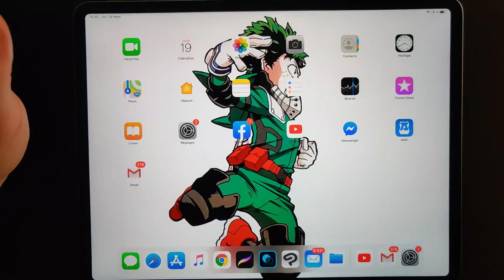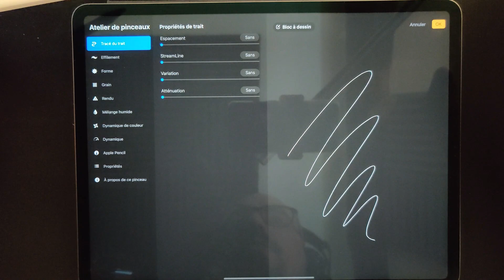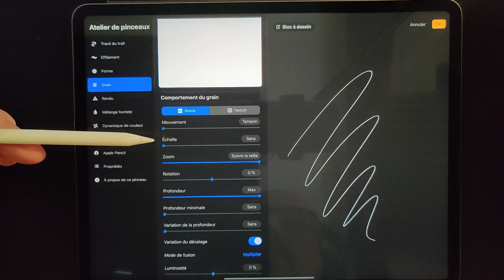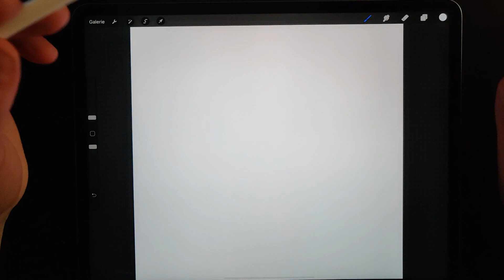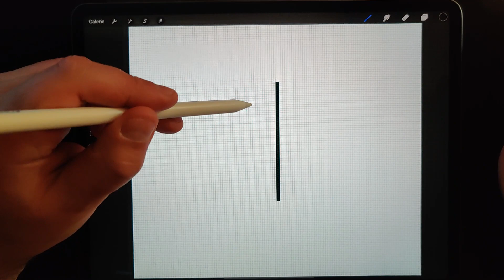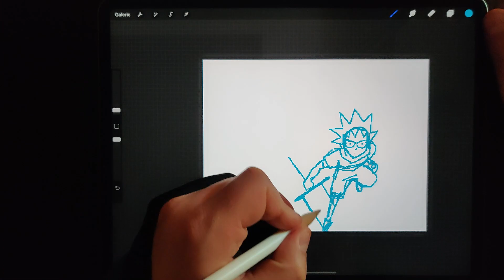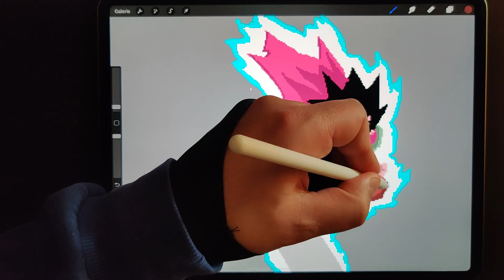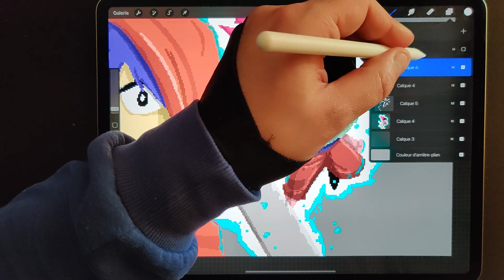JE DESSINE EN PIXEL ART #1 et comment créer sa brush pixel.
Je me lance dans le dessin pixel avec le logiciel procreate.